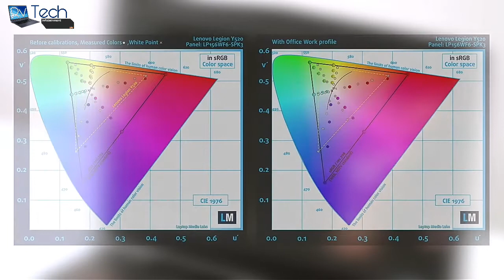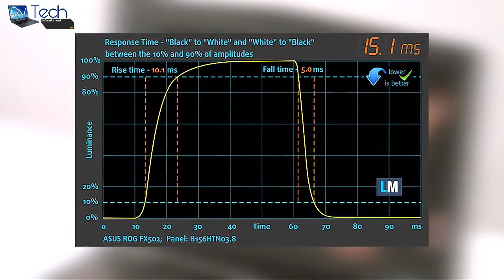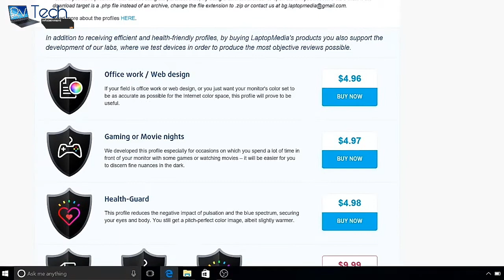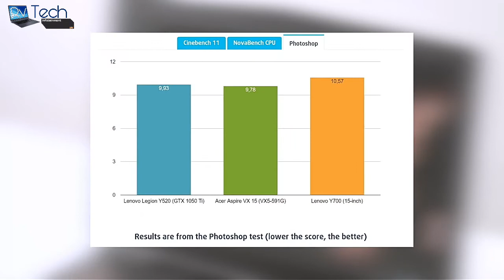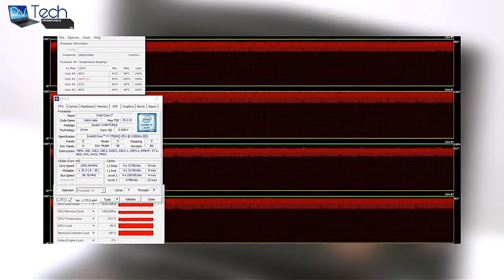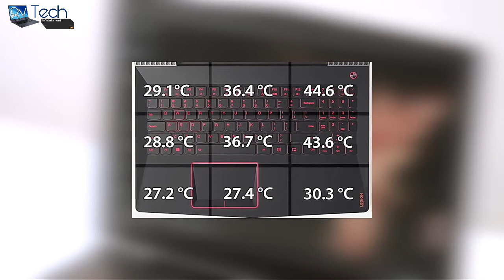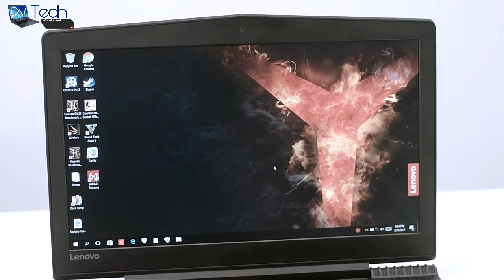Lenovo Legion Y520 (GTX 1050 Ti) review – the Y-series are finally on the right track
★ Detailed review: